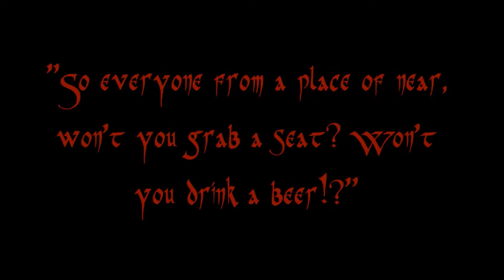Darkale Live HD Song "Darkale" 2/8/14 Filmed by Liberate Justice Ent.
"So everyone, from a place of near, won't you grab a seat? Won't you drink a beer?!"
This Darkale with the song entitled "Darkale". There is also a longer set clip if anyone is interested in checking it out. These guys bring it heavy to a show with a unique sound and amazing stage performance. Both check out and invite people to the links above. Thanks so much!